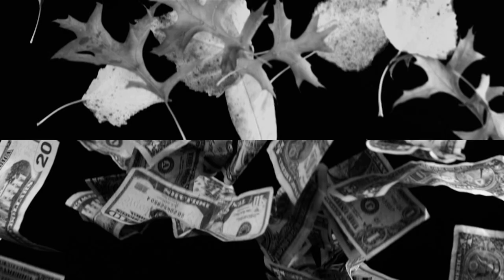KOBI - All the Way (Official Music Video)